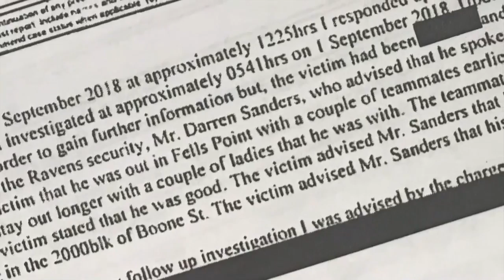Police Report: Ravens Kicker Kaare Vedvik Doesn't Remember What Led Up To Assault